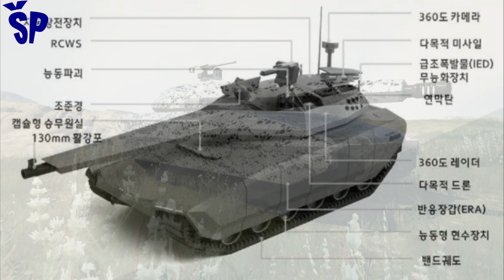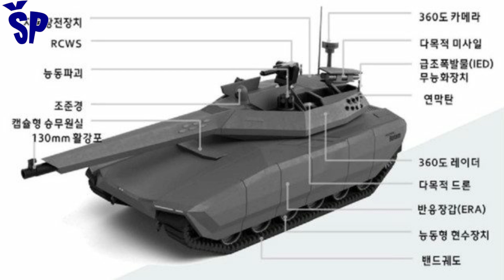K3 novi južnokorejski tenk 5. generacije! The New South Korean MBT K3 of the 5-th generation!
The representative of the new generation of main battle tanks, the South Korean project of the new K3 tank, was shown to the public.
The South Korean company "Hyundai Rotem" showed the general public the concept of its main battle tank of the next generation with various high-tech solutions. South Korea's new main battle tank, called the K3, is based on a modular platform with a crew module in the tank body at the front and a power unit at the rear. The low silhouette of the tank with reduced visibility in the radar and infrared range makes the new K3 almost invisible to the enemy. At the same time, anti-tank missiles and other weapon systems will have stealth capabilities thanks to integration within the turret.
The development of the K3 main battle tank comes in response to the South Korean military's claim that the currently deployed K2 Black Panther main battle tank no longer meets the tactical demands of modern warfare and emerging threats on the battlefield. The Joint Chiefs of Staff approved the development of the K3 tank, with the first prototype expected to be released in 2030.
Javnosti je prikazan predstavnik nove generacije glavnih borbenih tenkova južnokorejski projekat novog tenka K3.
Južnokorejska kompanija “Hyundai Rotem” pokazala je široj javnosti koncept svog glavnog borbenog tenka sledeće generacije sa različitim visokotehnološkim rešenjima.
Novi južnokorejski glavni borbeni tenk, nazvan K3, zasnovan je na modularnoj platformi sa modulom za posadu u telu tenka napred i agregatom pozadi.
Niska silueta tenka sa smanjenom vidljivošću u radarskom i infracrvenom opsegu čini novi K3 gotovo nevidljivim za neprijatelja. Istovremeno, protivtenkovske rakete i drugi sistemi naoružanja imaće stelt sposobnosti zahvaljujući integraciji unutar kupole tenka.
Razvoj glavnog borbenog tenka K3 dolazi kao odgovor na tvrdnju južnokorejske vojske da trenutno raspoređeni glavni borbeni tenk K2 Black Panther više ne ispunjava taktičke zahteve moderne borbe i novonastalih pretnji na bojnom polju. Zajednički načelnik štabova odobrio je razvoj tenka K3, pri čemu se očekuje da će prvi prototip biti objavljen 2030. godine.